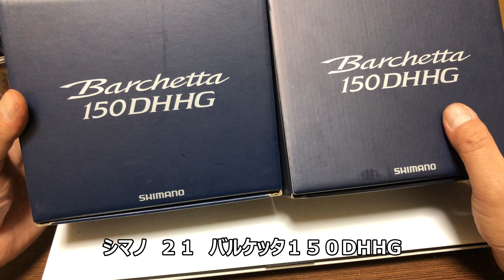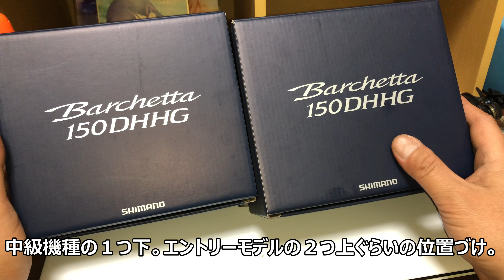最新鋭のシマノはすごすぎて逆にシンプル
やっぱりシマノは安心です。デジタル機能も超カンタン操作がOK！
２１バルケッタで狙った水深のみを集中的に攻められます。
タチウオ、イカメタル、浅場のタイラバなど。
オフショアライトゲームをデジタル武装でやったりますよ。

シマノ　２１バルケッタ